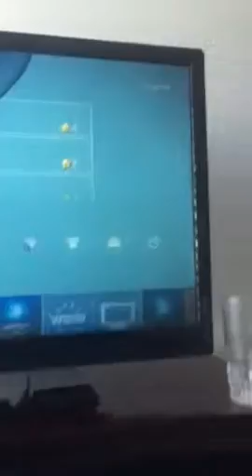Gb no show